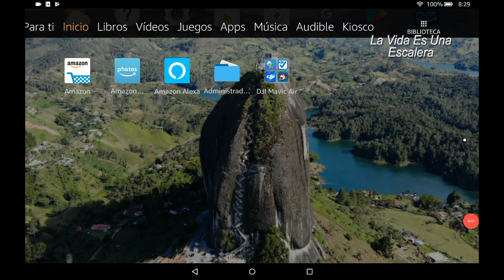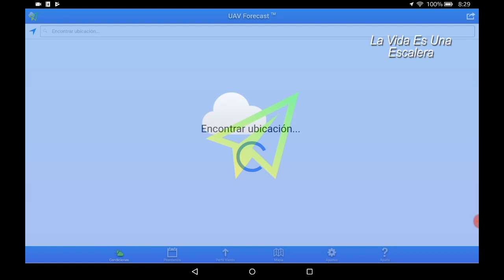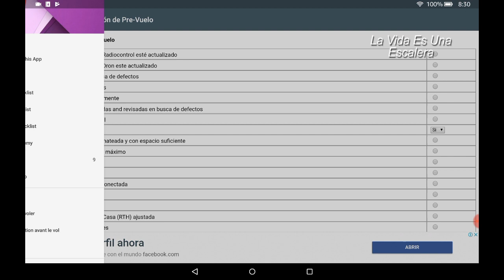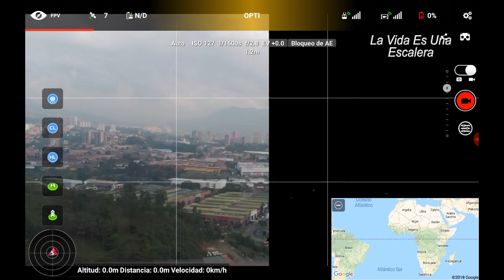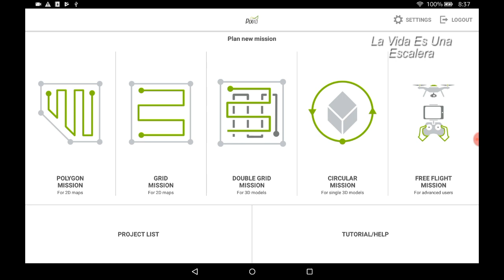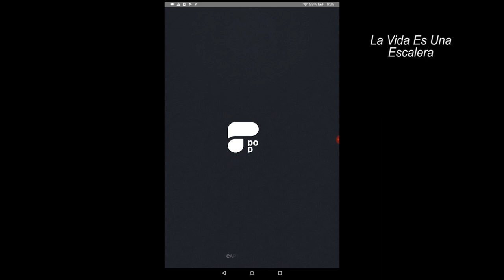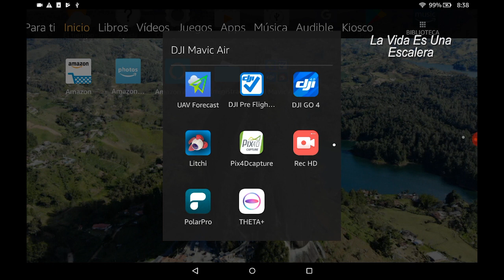que app utilizar para volar drones - mavic air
¡Saludos, entusiastas de los drones! En este emocionante video, exploraremos las herramientas esenciales que todo piloto de drones debe tener en su dispositivo móvil para volar con seguridad y eficacia. Si deseas aprender cuáles son las aplicaciones ideales para tus vuelos con el Mavic Air y otros modelos, ¡has llegado al lugar indicado!

Comenzamos sumergiéndonos en el mundo de las aplicaciones móviles que nos permiten volar nuestros drones de manera segura y controlada. Entre las muchas opciones disponibles, presentamos una selección de aplicaciones que hemos encontrado útiles en nuestras experiencias de vuelo.

El video se centra en las siguientes aplicaciones clave para dispositivos móviles: UAV Forecast, DJI Pre-Flight, DJI Go 4, Litchi, Pix4D Capture, PolarPro y Drone Plus. Exploramos cada una de ellas para brindarte una visión clara de sus características y cómo pueden mejorar tu experiencia de vuelo.

UAV Forecast es tu aliado meteorológico, proporcionando información vital como el viento, la temperatura y las condiciones climáticas para asegurar vuelos seguros y exitosos. Prestamos especial atención al índice CAPE, una referencia clave para evitar interferencias electromagnéticas durante el vuelo.

DJ Pre-Flight es una valiosa herramienta que ofrece una lista de verificación para asegurarte de que todos los aspectos de tu vuelo sean óptimos. Desde la preparación previa al vuelo hasta las verificaciones durante y después del vuelo, este aplicativo te guiará para lograr un rendimiento excepcional.

DJI Go 4 es el aplicativo oficial de DJI y se ha presentado en un video anterior. Aquí destacamos su importancia como el corazón de control de los drones DJI, brindando control total y personalización durante tus vuelos.

Litchi es otro aplicativo recomendado, permitiéndote crear rutas de vuelo precisas y preprogramadas. Con opciones avanzadas como los waypoints, puedes lograr vuelos automatizados con resultados impresionantes.

Pix4D Capture, por otro lado, te permite generar rutas de escaneo para capturar imágenes y videos panorámicos. Esta herramienta es ideal para trabajos específicos de fotografía y cartografía.

PolarPro es esencial para aquellos que buscan mejorar su fotografía y videografía aérea. Este aplicativo te guiará en la elección de filtros ND para lograr imágenes y videos más profesionales y cinematográficos.

Finalmente, Drone Plus ofrece la posibilidad de exportar imágenes panorámicas desde tu dron, facilitando la transferencia y edición de tus tomas a otros medios.

A medida que exploramos estas aplicaciones, también compartimos una actualización sobre la salud de nuestro presentador, quien recientemente sufrió un accidente y se está recuperando. Su dedicación para seguir brindándonos información valiosa es inspiradora.

No te pierdas esta guía completa sobre las aplicaciones recomendadas para volar drones con seguridad y confianza.

UAV Forecast - CLIMA E INDICE K
DJI pre vuelo - CHECK LIST
DJI GO 4 - APLICACION DE VUELO DEL FABRICANTE
LITCHI - APLICACION DE VUELO ALTERNATIVA
POLAR PRO - CALCULO DE FILTROS DE DENSIDAD NEUTRA
THETA+ - MANEJO DE IMAGENES ASTEROID Y PANORAMICAS

Recursos

DJI Mavic AIR

Gopro session 5

Canon sx420 is

Amazon Fire 10HD

Boya by-M1